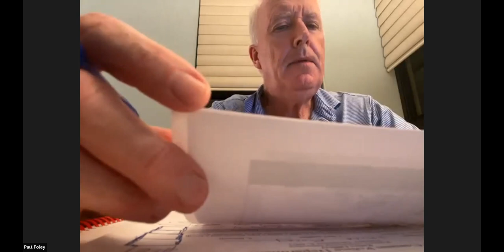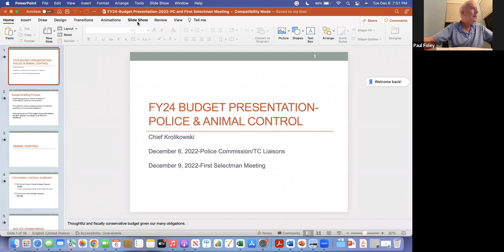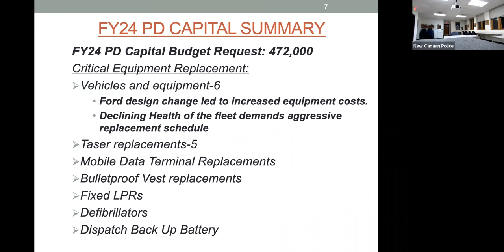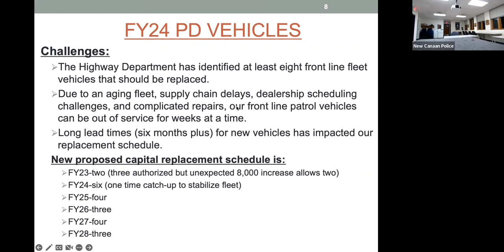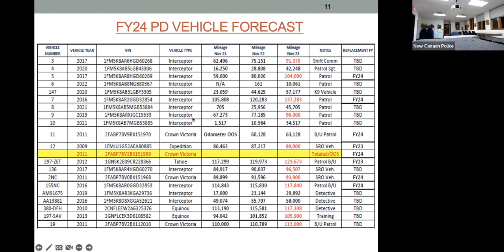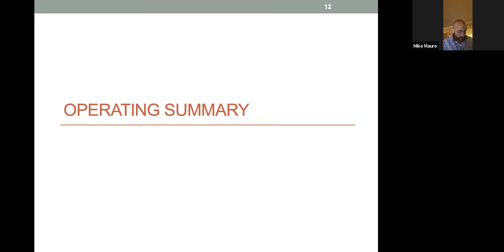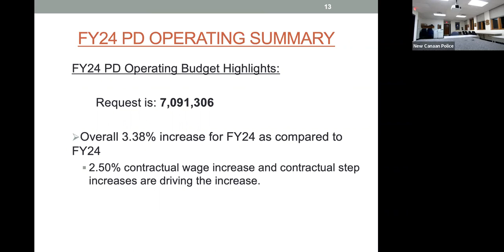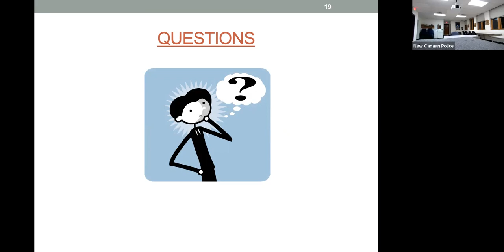Police Commission Special Meeting December 6, 2022